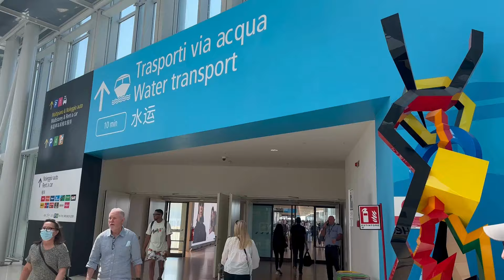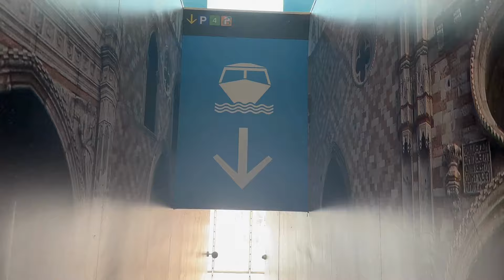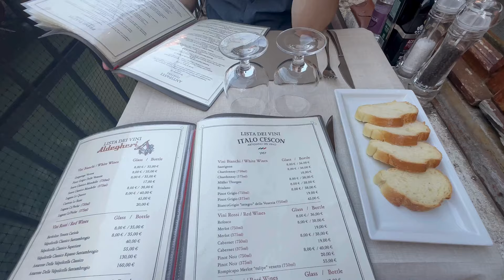VENICE VLOG: Walking Tour, Gondola Ride & Travel Tips 🇮🇹🛶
Welcome to Venice, the first stop on Josh and I's 2 week honeymoon adventure! In this vlog we'll get lost in the streets, take a full day tour of Venice and enjoy a gondola ride through the canals.